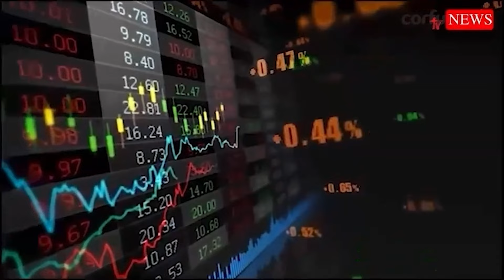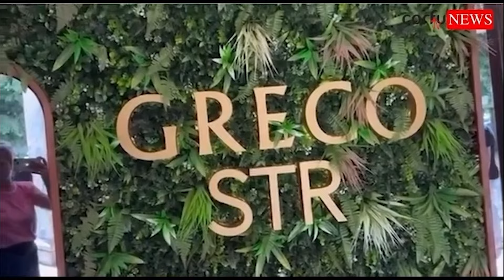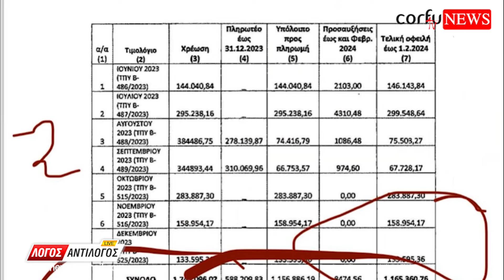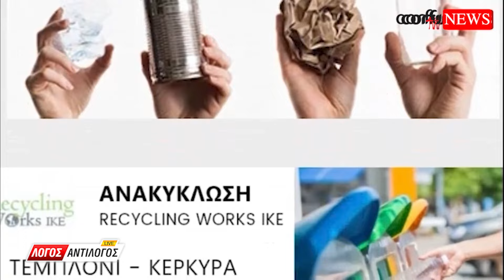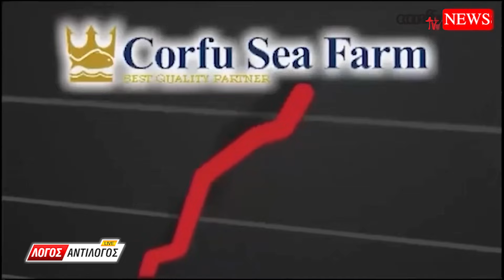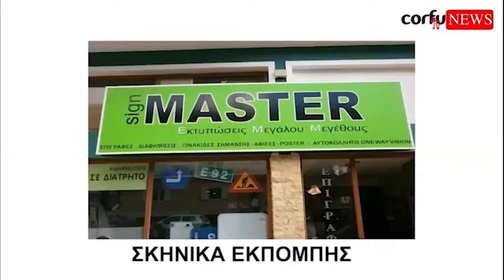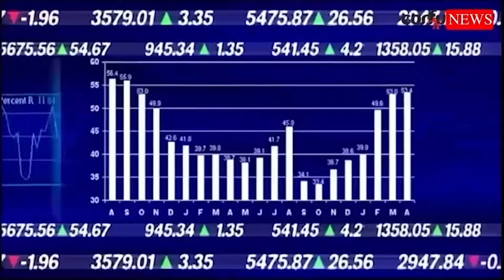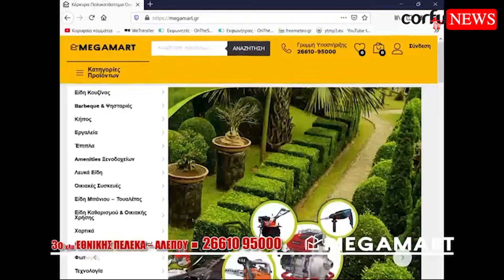ΛΟΓΟΣ ΑΝΤΙΛΟΓΟΣ 8/2/2024